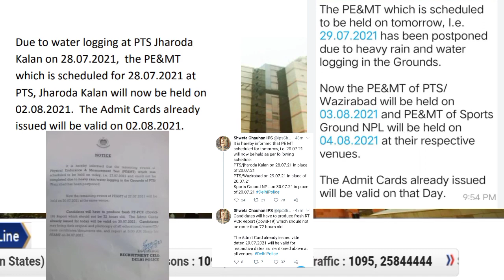Delhi Police Constable Physical | 3 कारण है Cut OFF कम के | कल क्या | Delhi Police Final Cut OFF,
Delhi Police Constable Physical | 3 कारण है Cut OFF कम के | Today Update/ Delhi Police Final Cut OFF

Delhi Police Constable Physical | अब तक का All Full Analysis | Delhi Police Final Cut OFF/Safe 2021,

                                                                   etc.Classes

Delhi Police pet test
Sarkari naukri Update
Sarkari job
Sarkari result
Sarkari result
Sarkari Naukri
government job